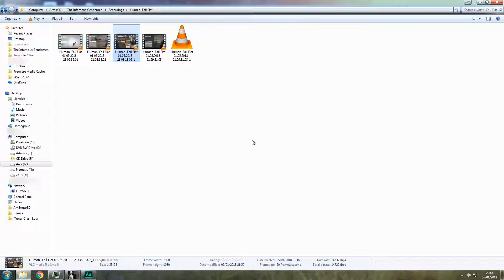Let's Play "Human: Fall Flat" [Part 5]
The Gentlemen finish off the Castle and begin the Water world.